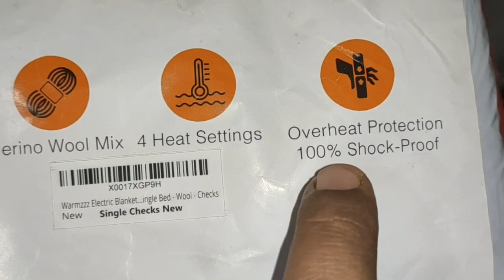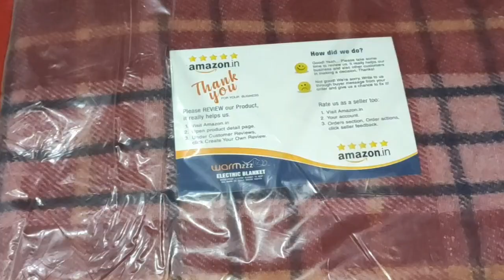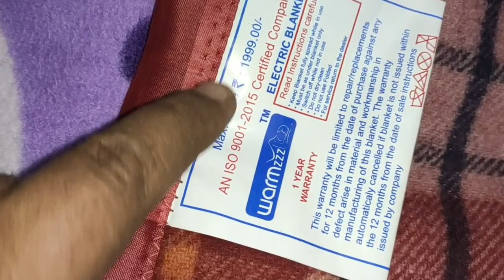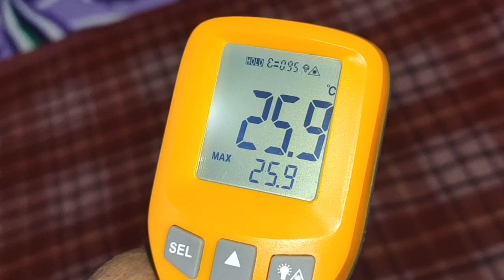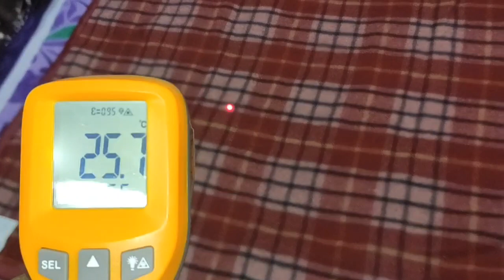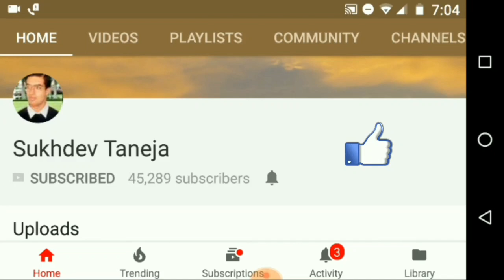Polyester Electric Blanket (Single Bed, 75x150 cm) : Unboxing and Quick Review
Polyester Electric Blanket (Search List)

JSB H01 Deluxe Electric Heating Blanket Underlay for Single Bed with 2 Thermal Cut Out Sensors

Expressions Electric Bed Warmer - Electric Under Blanket - 150cms x 80cms

Expressions Polyester & Polyester Blend 350 TC Electric Blanket (Double)

Expressions Electric Bed Warmer - Electric Blanket - Single Bed Size (150cms x 80cms)

Warmland Solid Polyester Double Electric Blanket - Blue

Warmland Polyester 140 TC Electric Blanket (Single)

Warmland Polyester 150 TC Electric Bed Warmer (Double)

Warmland Premium Shockproof Single Electric Bed Warmer

Warmland Polyester Single Electric Bed Warmer - Green

Warmland Polyester 150 TC Electric Bed Warmer (Single)

Pindia Double Bed Heating Electric Blanket with Two Controller Polar Fleece - 160 X 140 cm

Pindia Double Bed Heating Electric Blanket with Two Controller Polar Fleece - 160 X 140 cm Blue

Pindia Single Bed Heating Electric Blanket Polar Fleece - 150 X 80 cm

Pindia Single Bed Heating Electric Blanket - 150 X 80 cm White

COZY Woollen Electric Blanket for Single Bed (75x150 Cm)

cozyland Polyester 140 TC Electric Blanket (Single)

A R Creations Polyester Single Bed Heating Electric Blanket (30x60 inches)

HIDEN Electric Heating Blanket Bed Warmer Shock Proof with Temperature Controller (Size 130x155 cm)

Mohit Creations Polyester Single Bed Heating Electric Blanket (30x60 inches)

Mohit Creations Polyester Double Bed Heating Electric Blanket (60x60 inches)

Cozyland Premium Shock Proof Electric Blanket Single Bed Warmer

Power Blanket Electric Blanket Double Bed with Automatic Temperature Control

Home Stylish Premium Polyester Double Bed Shock Proof and Heating Electric Blanket (150 x 160 cm)

Home Elite Bed Warmer - Electric Under Blanket - Double Bed (150Cms X 150Cms)

DB-B6 Derby Electric Blanket for Double Bed (60x60 Inches)

BUCKETLIST Polyester Double Electric Bed Warmer Under Blanket Double Bed

Comfort Homes Polyester Single Bed Electric Bed Warmer

Comfort Homes Polyester & Polyester Blend 250 TC Electric Bed Warmer (Full)

Comfort Wool & Wool Blend 250 TC Electric Blanket (Single)

ODESSEY Krien Care Electric Polyester Blanket (Single Bed)

Winter Care New Made in India Winter Care Fleece Electric Blanket (30" x 60")

Paisa Worth Polyester Single Electric Blanket

AmazonBasics Micromink Sherpa Blanket - Twin

Craftscity Polyester 480 TC Blanket (Standard)

AmazonBasics Micromink Sherpa Blanket - Full/Queen

Amazon Brand - Solimo Microfibre Reversible Comforter, Single (200 GSM)

Divine casa All-Season Microfibre Polyester Floral Printed Reversible Design Single Bed

Divine Casa All-Weather Floral Printed Reversible Design Single Bed Blanket

VYBBA Blankets || 3000 TC Super Soft Mink Double Bed Blanket

AmazonBasics Knitted Chenille Throw Blanket - 60 x 80 Inches